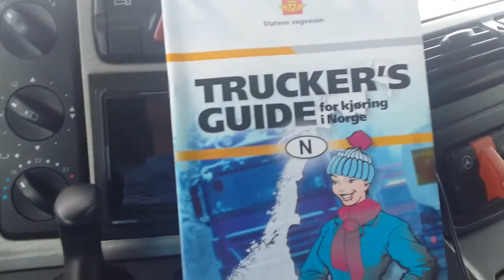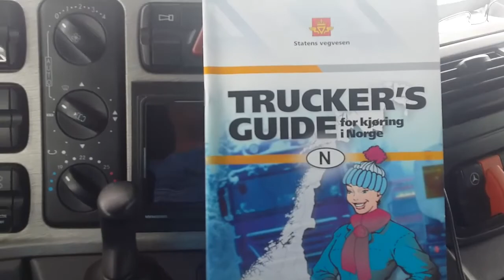wheels are rolling over hemsedal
wheels are rolling